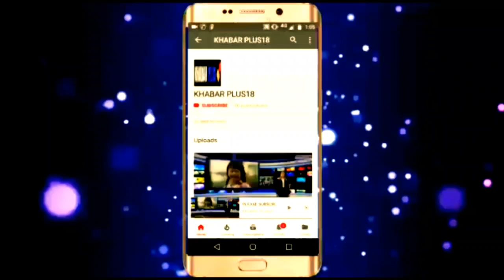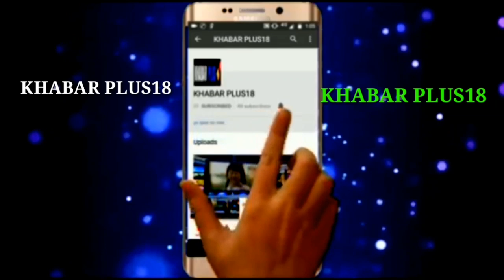मालपुरा पालिकाध्यक्ष के खिलाफ अविश्वाश प्रस्ताव पेश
सपना टेमाणी है मालपुरा नगर पालिका अध्यक्ष,25 में से 23 पार्षदों ने किया अविश्वाश प्रस्ताव पेश